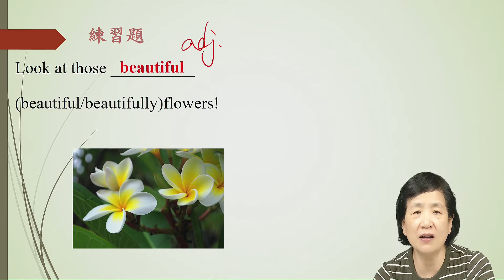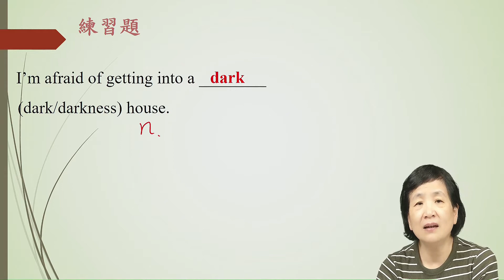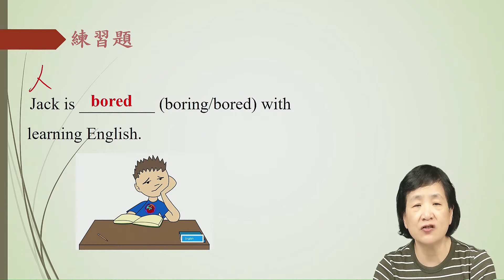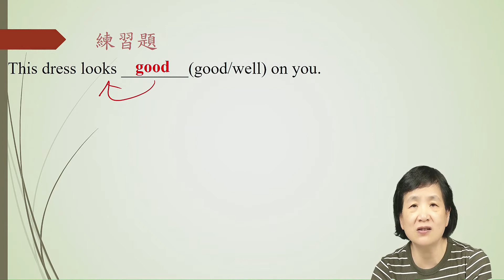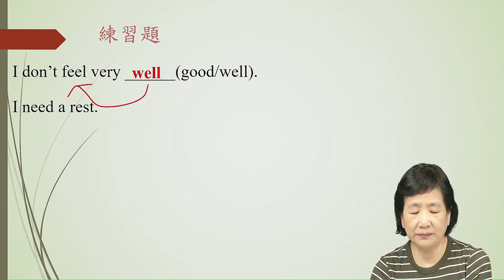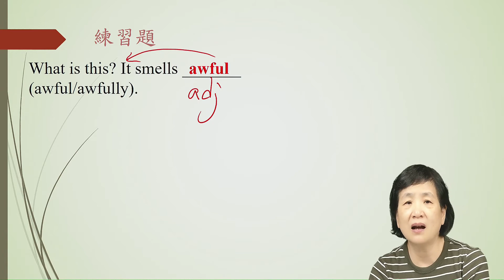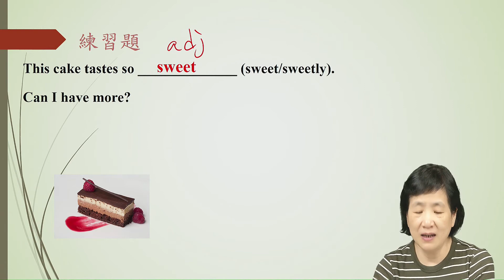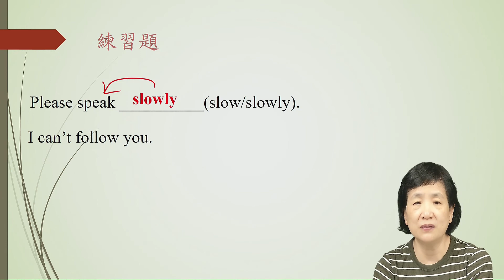04-05 形容詞與副詞練習題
授課教師：楊聖心
協助單位：中華科技大學 語言訓練中心 遠距教學組
剪輯人員：林文博